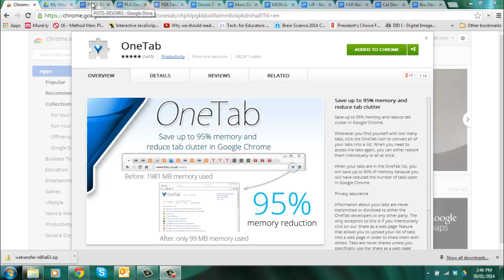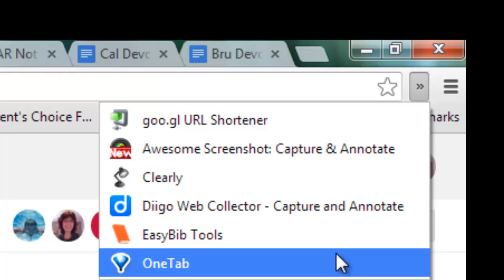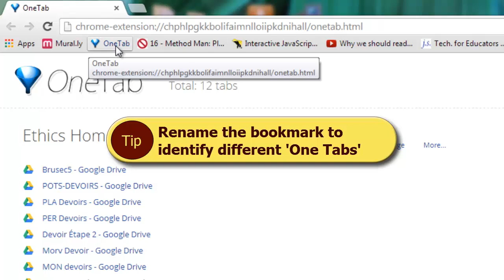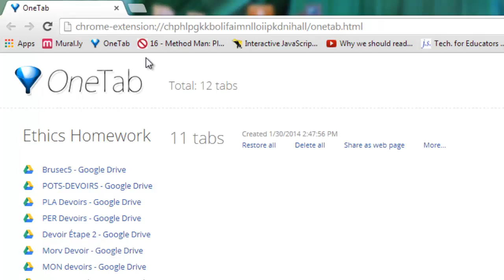How to Use One Tab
Use One Tab to quickly collapse your open tabs into a list that you can share as a web page.